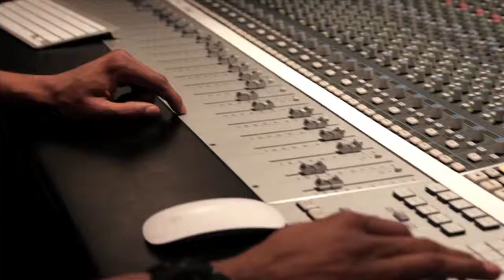Teenage Mutant Ninja Turtles: Out of the Shadows - Just Blaze Soundtrack Video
Activision have released a new video for Teenage Mutant Ninja Turtles: Out of the Shadows featuring Just Blaze discussing the games' soundtrack